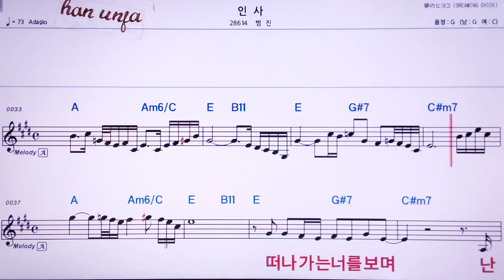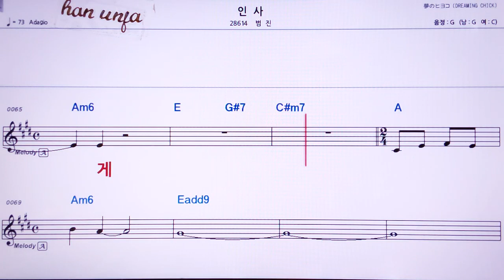💖인사/범진 👍MR,노래방, 가라오케, 악보, 코드, 가사 ,Karaoke,반주